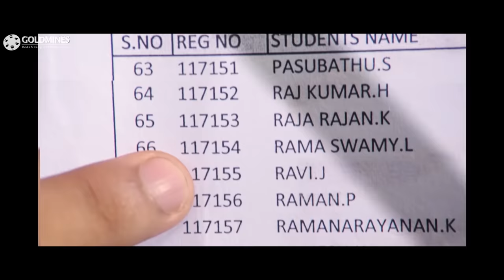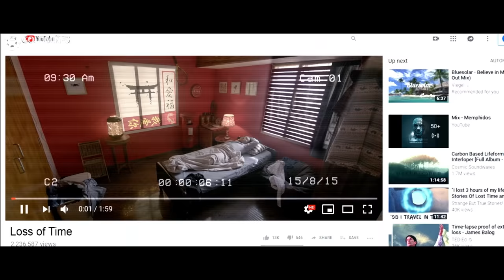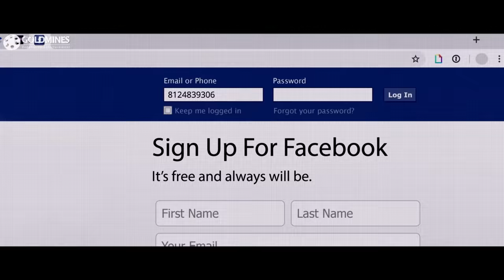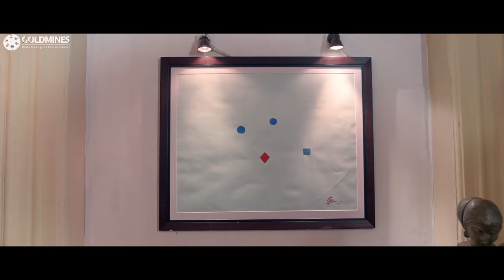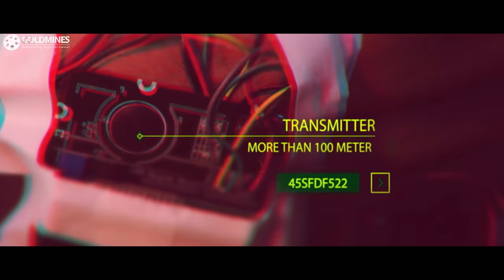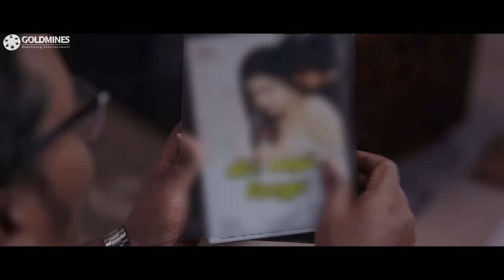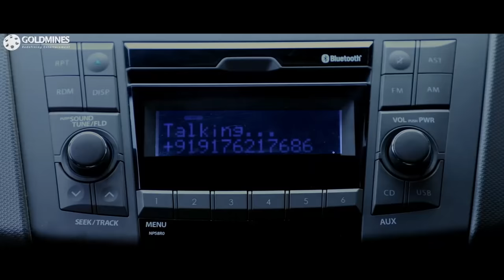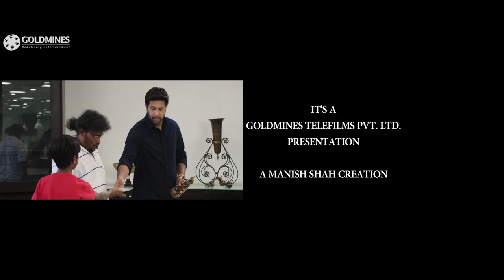Comali - Kajal Aggarwal Blockbuster Hindi Dubbed Movie | Jayam Ravi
Ravi awakens from a prolonged coma to learn that he is in his 30s and has missed 16 years of his life. Soon, he struggles to cope with the modern world and its innovations.

Movie:- Comali (2020)
Starcast:- Jayam Ravi, Kajal Aggarwal, Samyuktha Hegde
Directed by:- Pradeep Ranganathan